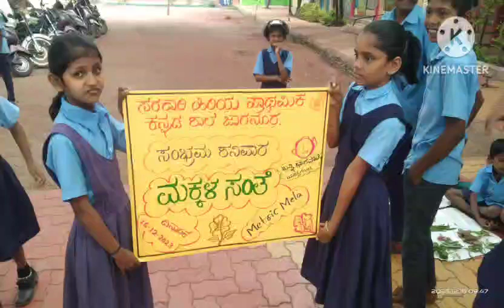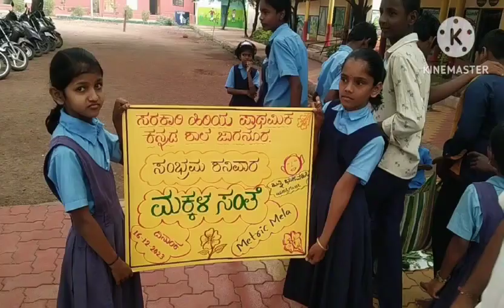ಮೆಟ್ರಿಕ್ ಮೇಳ.. ಸಂಭ್ರಮದ ಶನಿವಾರ.... ಮಕ್ಕಳ ಸಂತೆ.. KHPS JAGANUR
Video from Laxman Mali